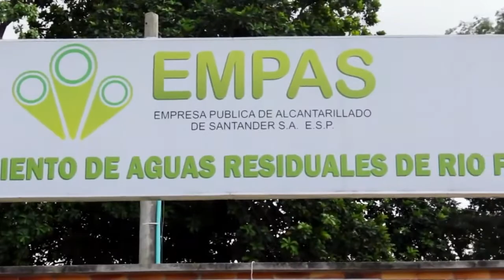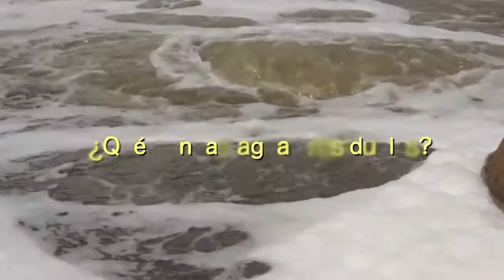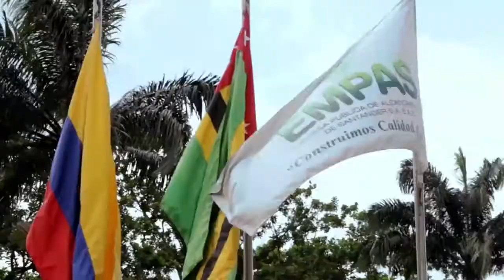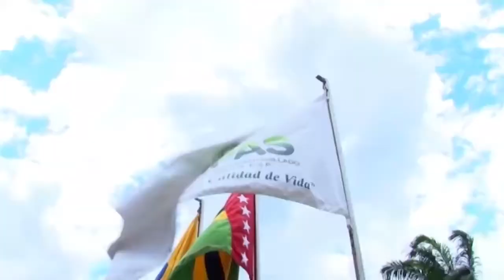How Sewage Treatment Works Waste Water cleaning in Sewer System Santander By Juan Gonzalo Angel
Wastewater treatment is a process used to remove contaminants from wastewater or sewage and convert it into an effluent that can be returned to the water cycle with acceptable impact on the environment, or reused for various purposes (called water reclamation). The treatment process takes place in a wastewater treatment plant (WWTP), also referred to as a Water Resource Recovery Facility (WRRF) or a Sewage Treatment Plant (STP) in the case of domestic wastewater. Pollutants in wastewater are removed, converted or broken down during the treatment process.

The treatment of wastewater is part of the overarching field of sanitation. Sanitation also includes the management of human waste and solid waste as well as stormwater (drainage) management.The main by-product from wastewater treatment plants is sewage sludge which is usually treated in the same or another wastewater treatment plant. Biogas can be another by-product if anaerobic treatment processes are used.